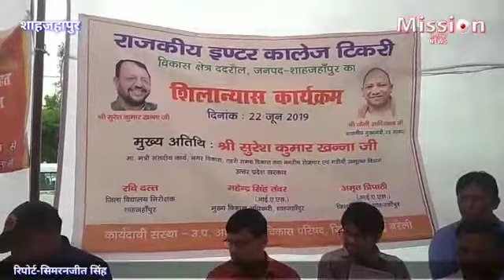तीन तलाक बिल को राजनीतिक चश्मे से न देखें- खन्ना